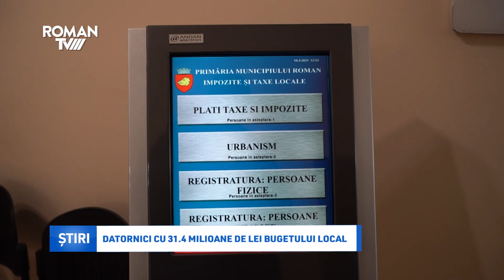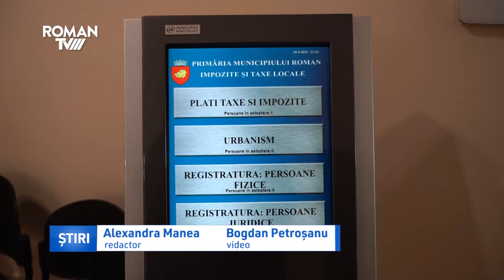Datornici cu 31.4 milioane de lei bugetului local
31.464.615 lei este cuantumul datoriilor restante pe care unele persoane fizice le-au acumulat la bugetul local. Din această sumă, 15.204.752 lei reprezintă amenzi contravenționale. Sunt acumulate datorii și din aplicarea unor sancțiuni privind activități de prostituție, cerșetorie sau scandaluri. De cealaltă parte, contribuabili persoane juridice cu obligații fiscale restante mai mari de 10000 lei la 31 decembrie 2023 și neachitate la data de 04 martie 2024 au acumulat datorii în valoare de 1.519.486 de lei la bugetul local. Multe dintre acestea sunt asociații sau fundații de binefacere.